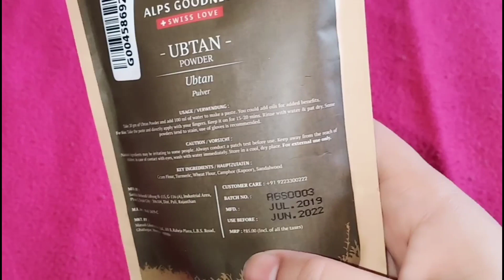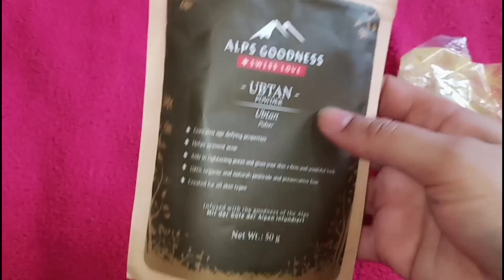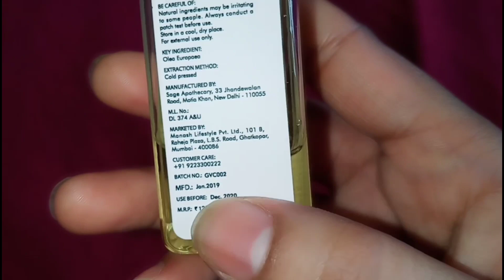ALPS GOODNESS UBTAN POWDER ll HONEST REVIEW+DEMO ll KOMAL SHARMA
Hii everyone!!

Today I am sharing with you a review of Alps Goodness Ubtan powder. You can do this for the bride as well, it is made of natural things only, Which will be found in your kitchen, the boot is mostly applied to the bride. It has been used for many years This Alps Goodness Ubutan Powder works in the same way, it has been made of natural products which will not harm your skin at all. I hope you liked this video...

MY INSTAGRAM ID KOMAL SHARMA

MY TIKTOK ID KOMAL SHARMA